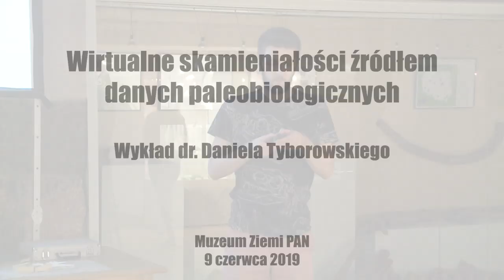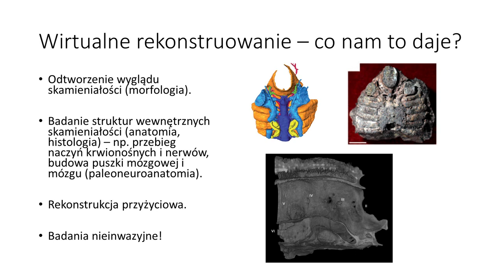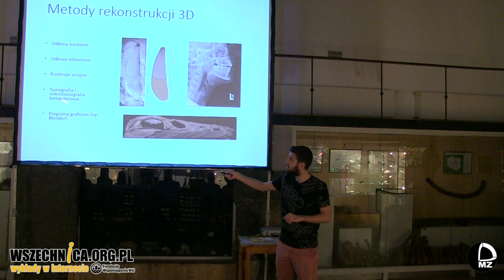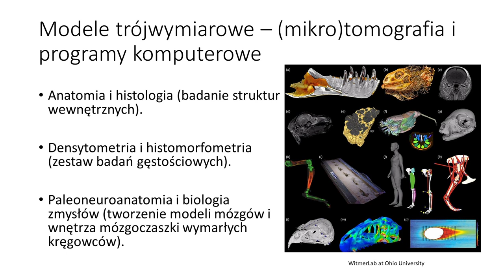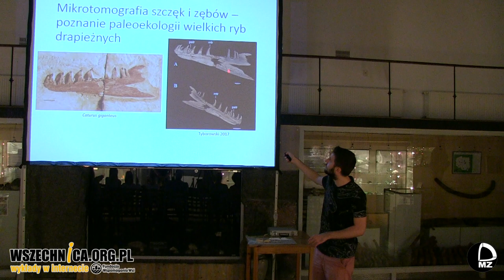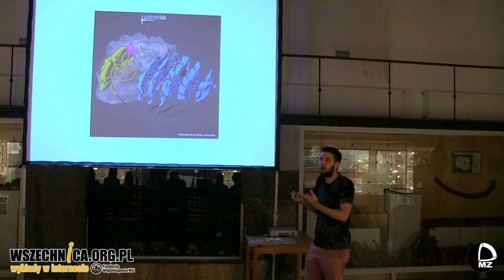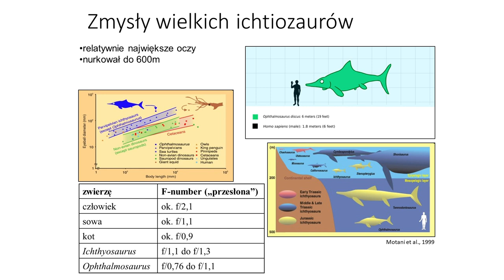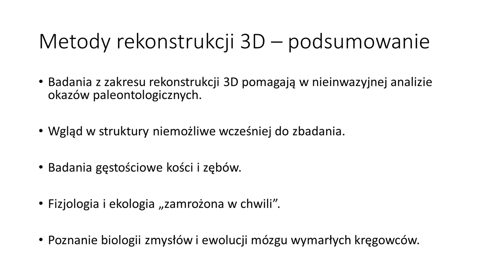Wirtualne skamieniałości źródłem danych paleobiologicznych / Dr Daniel Tyborowski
Wykład dr. Daniela Tyborowskiego, Muzeum Ziemi w Warszawie, 9 czerwca 2019 [0h52min]

Paleontolog opisuje, jak dokonuje się wirtualnej rekonstrukcji skamielin oraz przedstawia odkrycia dokonane dzięki tej nowoczesnej metodzie

Metody rekonstrukcji 3D, wspomagane przez technologie komputerowe, ułatwiły trudne wcześniej odkrycia paleontologiczne. Dr Daniel Tyborowski opowiedział podczas wykładu w Muzeum Ziemi, jak tworzy się wirtualne skamieliny oraz co udało się dzięki nim ustalić na temat zwierząt zamieszkujących setki milionów lat temu obszar Gór Świętokrzyskich.

Rekonstrukcje 3D można dokonywać metodami tradycyjnymi. Stosuje się w tym celu wypełnienia silikonowe i woskowe. Umożliwiają one paleontologom dokładną analizę morfologii badanych okazów. Ten sposób rekonstrukcji zastosowano podczas badania skamielin znalezionych na stanowisku paleontologicznym niedaleko Daleszyc. Pozwolił on zweryfikować skład gatunkowy ryb żyjących w tym rejonie około 390 mln lat temu.

Bardziej zaawansowane metody rekonstrukcji 3D korzystają z tomografii komputerowej i wyspecjalizowanych programów graficznych. Pozwalają one na nieinwazyjne badania skamielin, w tym tworzenie ich wirtualnych przekrojów. Paleontolodzy mogą badać dzięki nim anatomię i histologię okazów oraz mierzyć gęstość poszczególnych ich części. Metody rekonstrukcji komputerowej dostarczyły nowych informacji o życiu trylobitów zamieszkujących 360 mln lat temu rejon kamieniołomu Kowala oraz ichtiozaurów żyjących 160 mln lat temu w rejonie kamieniołomu Morawica. Dr Daniel Tyborowski podczas wykładu opowiada szerzej o tych oraz innych odkryciach oraz metodach rekonstrukcji 3D, które zostały zastosowane do ich dokonania.